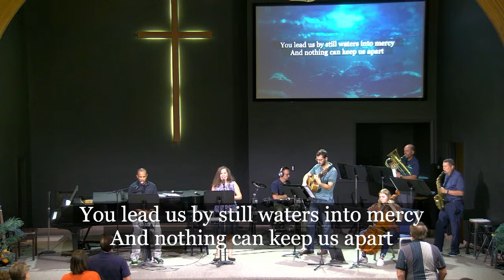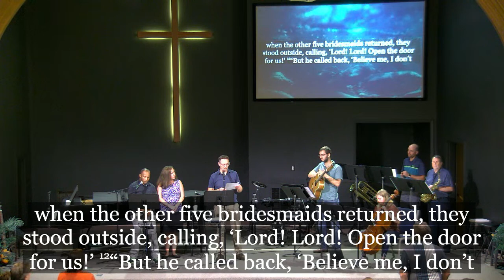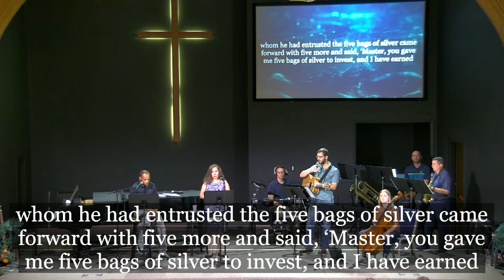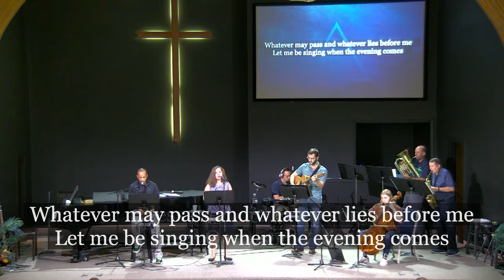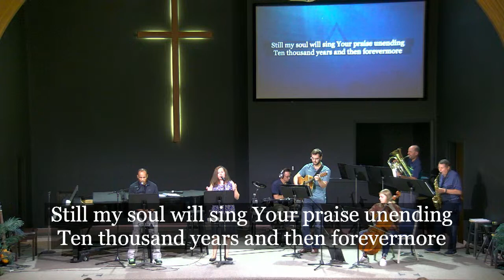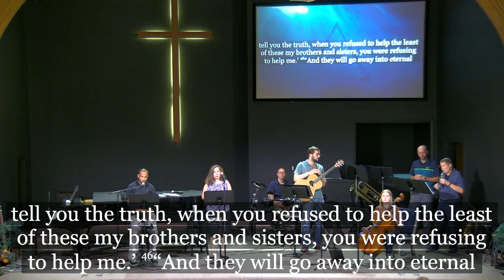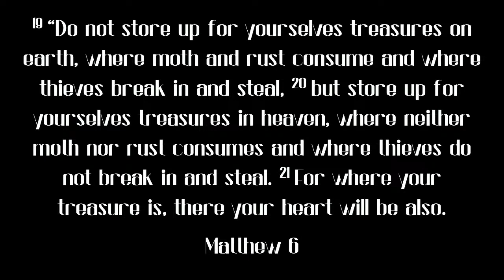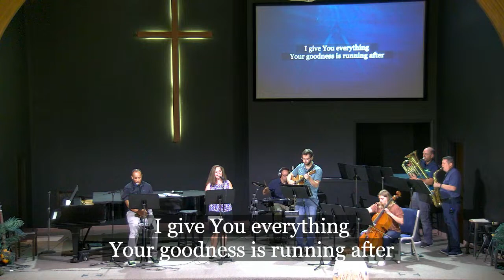Worship Service | August 20, 2023